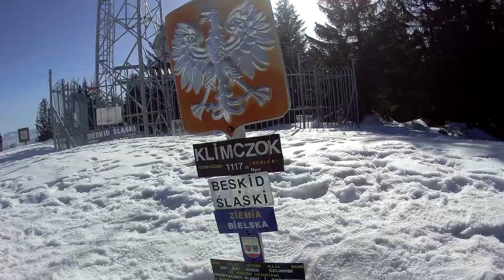Szyndzielnia Klimczok luty 2019 # Rower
Szyndzielnia i Klimczok na rowerze zimą, ślisko, mokro, fajnie :)